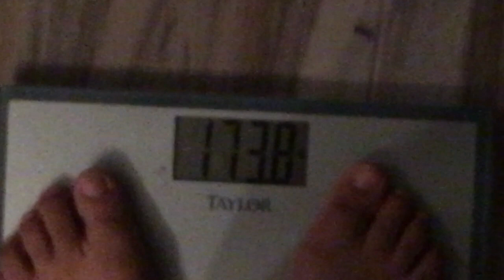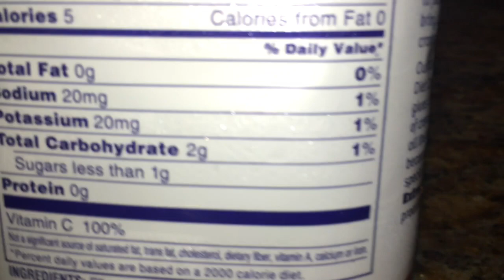vlog viernes rico 2/3/18 ya ni se que comer dieta struggle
Hola bienvenidos/as a mi canal de vlogs, no espero que les guste este canal o el contenido de mis videos. Mi vida no es perfecta, aqui no encontraras castillos ni unicornios, aquí solo encontraras mi vida tal cual es..

Y PUES SI A TI.. SI TU.. TE GUSTO EL CONTENIDO DE MIS VIDEOS.. yay!
Y TAPOCO TE OLVIDES EN DAR LE LIKE Y SI GUSTAS COMPRATE MIS VIDEOS CON TUS AMIGOS Y FAMILIA, GRACIAS!!
TAMBIEN SI NO QUIRES PERDER TE MIS VIDEOS PRENDE LA CAMPANITA 🔔 DE NOTIFICASIONES, PARA QUE YOUTUBE TE NOTIFICE CADA VES QUE SUVA UN VIDEO

MUSICA
who says by just hannah